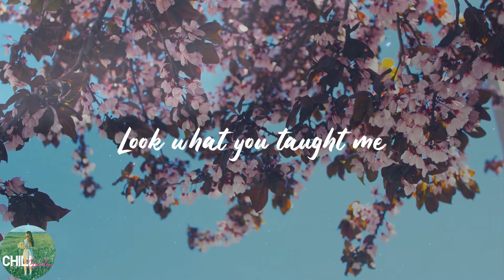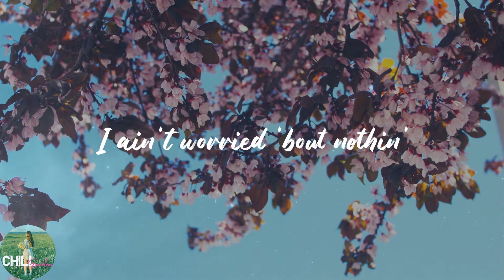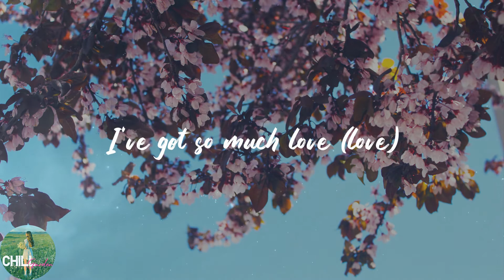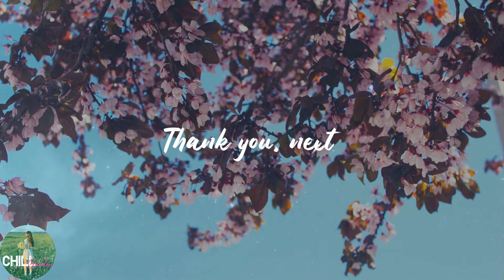Ariana Grande - thank u, next (Lyrics)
️🎈Lyrics:
Yeah, yee
Yeah, yee